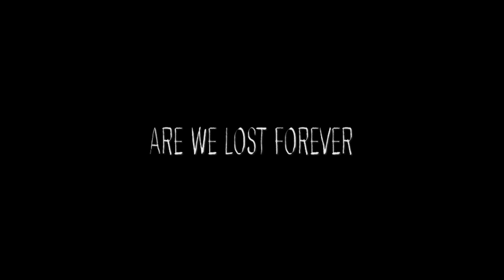ARE WE LOST FOREVER (2020) - Original Trailer (feature film by David Färdmar)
Original Trailer Version for feature film ARE WE LOST FOREVER by David Färdmar.
Swedish Cinema Release September 25, 2020.
World Premiere at Göteborg Film Festival January 25, 2020.

WRITER & DIRECTOR: David Färdmar
PRODUCERS: Lis Svensson Brandberg, David Färdmar, Casper Andreas
CAST: Björn Elgerd, Jonathan Andersson, Micki Stoltt, Nemanja Stojanovic, Victor Iván, Shirin Golchin, Michaela Thorsén, Melker Wernberg, Lisbeth Johansson & Maria Hedborg.

EXECUTIVE PRODUCERS: Paul Oakley Stovall, David Tarlow
PRODUCED BY: Färdmars Film, Embrem Entertainment, Shoot&Post
MUSIC BY: Per-Henrik Mäenpää & The Lovers of Valdaro "Lost Forever"

INTERNATIONAL SALES AGENTS: FILMS Boutique
DISTRIBUTOR SWEDEN: FÄRDMARS FILM